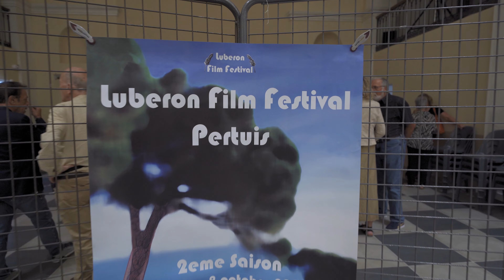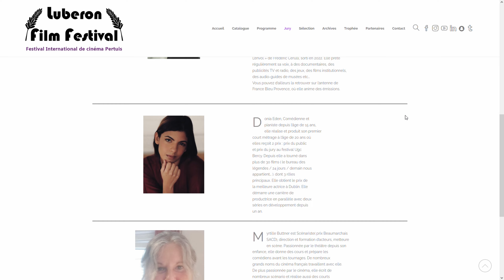Luberon Film Festival - Pertuis 2023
Découvrez la seconde édition du Luberon Film Festival qui s'est déroulée du 4 au 8 Octobre 2023 à Pertuis.

Réalisation/montage : Mission Locale du Luberon
Music from Uppbeat (free for Creators!)